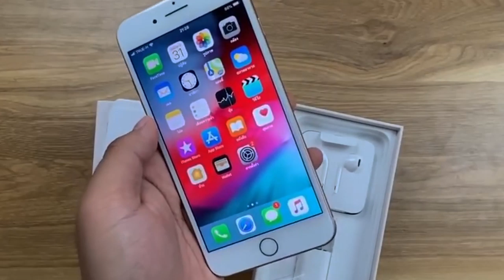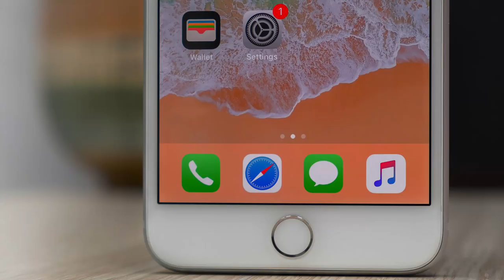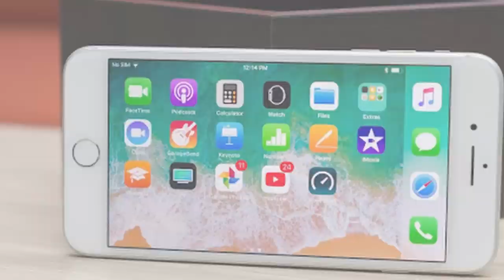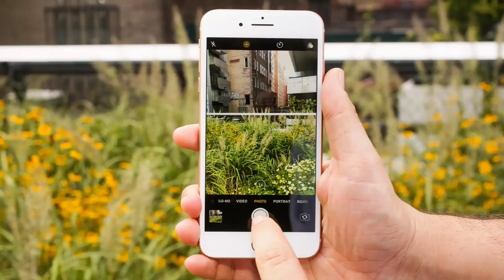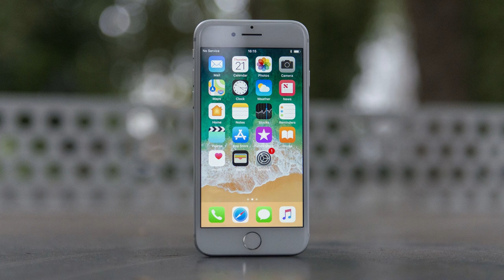Iphone 8 plus 2020 شراء أيفون 8 بلس في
هل يستحق أيفون 8 بلس الشراء في 2020 وهل يستحق سعره
ثمن أيفون 8 بلس مستعمل في المغرب 2020 وهل مناسب لشراء
 buy used iPhone 8 plus in 2020
👇 لا تنسوا الإشراك في القناة أصدقائي 😍😍 وتابعني على إنستغرام